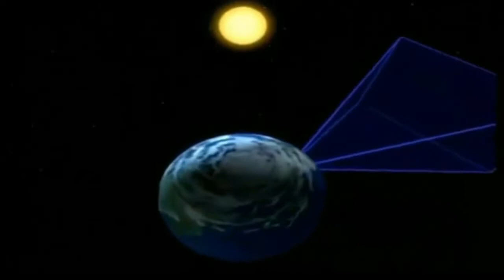TV ITAIPUAÇU WEB- CIA DAS ARTES LÍDIA MARIA APRESENTANDO "O QUEBRA NOZES".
TV ITAIPUAÇU WEB- A Cia das Artes Lídia Maria apresentou neste domingo (16/12) as 18 horas no Colégio Evolução localizado no Barroco, o espetáculo "O Quebra Nozes"; que foi apresentado em 2 etapas; a 1° com 16 atos, depois teve um intervalo de 15 minutos para o descanso dos bailarinos e para um lanchinho na cantina do colégio e a 2° com 22 atos, sendo que 2 dessas (Vestígios e Crepúsculo) vão participar de um concurso. O colégio ficou lotado e o público encantado com as belíssimas  apresentações. Lídia Maria disse que toda a renda  da cantina adquirida durante o evento, será para a Instituição Filantrópica Seara do Amor (IFISA) e dia 21/12 terá uma apresentação beneficente na sua sede para as crianças carentes da "Casa de Maria" e dia 22/12 terá apresentação na Praça do Ferreirinha no Barroco. O Quebra Nozes teve a participação especial de Raul Tolledo e Mário Vieira da Cia de Teatro Máscaras.